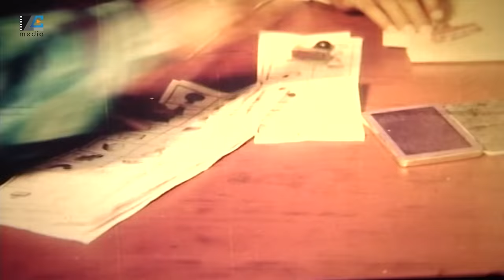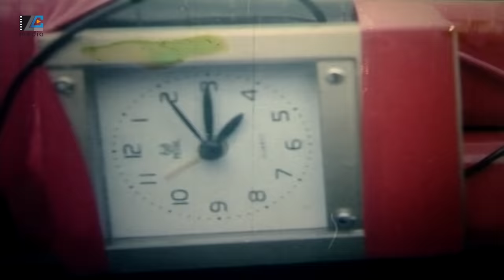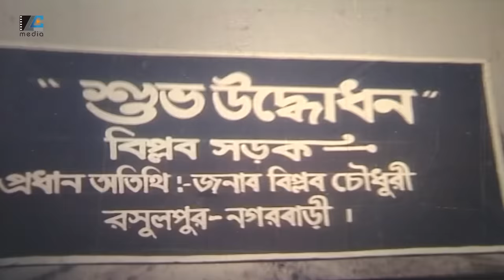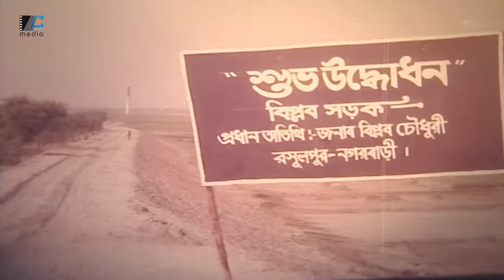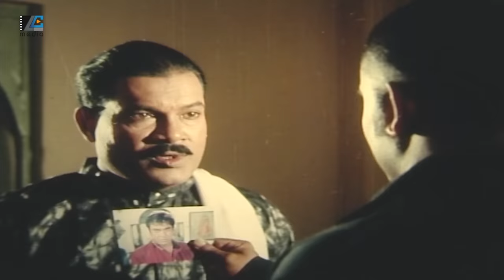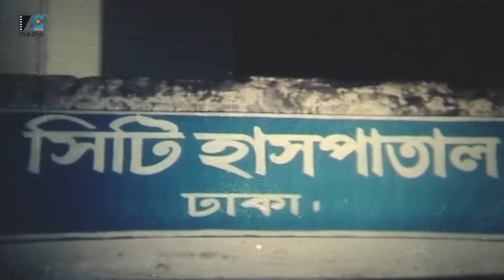গরিবের দাদা | Goriber Dada | Manna | Popy | Mehedi | Kabila | Ahmed Sharif | Bangla Full Movie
Presenting The Bangla New Movie"Goriber Dada"The Movie Starring: Manna, Popy, Mehedi, Doly, Bijoy Khan, Nasrin, Ahmed Sharif, Kabila, Arbaj, Pinki, Ganguya, Tonu Pande & More

Click Here For Subscription : @LC Media

Movie: Goriber Dada
Starring: Manna, Popy, Mehedi, Doly, Bijoy Khan, Nasrin, Ahmed Sharif, Kabila, Arbaj, Pinki, Ganguya, Tonu Pande & More
Director: Shahadat Hossain Liton
Story & Dialogue: Shahadat Hossain Liton
Producer & Distribute: S. M Films International
Lyricist: Kabir Bakul
Edit: Chishti Jaman
DOP: M A Kaiyum
Language : Bengali
Category: Bengali Movie
Label: LC Media